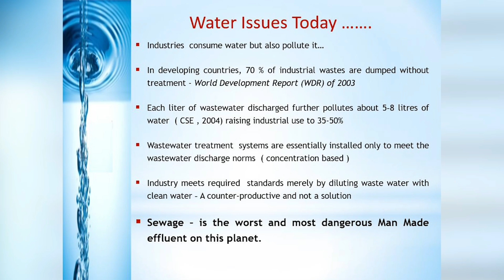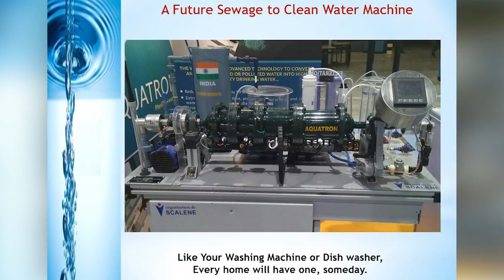Resource recovery from dangerous sewage | Dr. Rajah Vijaykumar | TEDxDSCE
"Water is the most important resource".
Inventor of Aquatron – A machine that converts sewage water into potable drinking water without using any chemicals; his entire idea is to reuse the resource that we are falling short of! Today, we are witnessing the shortage of water everywhere. This talk is about how recycled water is much pure than what we get at our household.
It is also about how we waste water, the source of sewage and our lack of innovation in the technology to treat sewage into clean water.
The sewage treatments we perform now are age old techniques, that keep out certain generic wastes, but as years have evolved, the sewage we create adds in a lot more medicinal and hard-to-trace wastes which cannot be properly treated. This has led to a rise in diseases being transmitted through drinking water.
So, treatment of sewage water is also very important.

Rajah Vijay Kumar. Kt., OMS., D.Sc, 53, is a Bachelor of Science majoring in Physics, Chemistry and Mathematics, a post graduate in Microelectronics and a Doctor of Science in Medical Engineering (magna cum laude), and also holds a Master of Business Administration in Corporate Crisis Management. A pioneering researcher and an opinion leader in the field of Biophysics, Radiobiology, Nanotechnology, Sustainable Energy, Modern Telecommunications and Water resources management and Recovery. Specialised in Electronics, Applied Chemistry and Medical Engineering, he has worked for 29 years on regenerative tissue engineering and high speed biological data acquisition, modeling and simulation of the human cardiovascular system, artificial intellegence and neural networks in medical diagnosis and engineering. He is the Inventor of the Haemoseis 256, the CYTOTRON, the FORN, the SPARSE, the FIT, the TMDR, the AQUARIA, the AQUATRON, the Private System for mobile communication etc., to name a few.